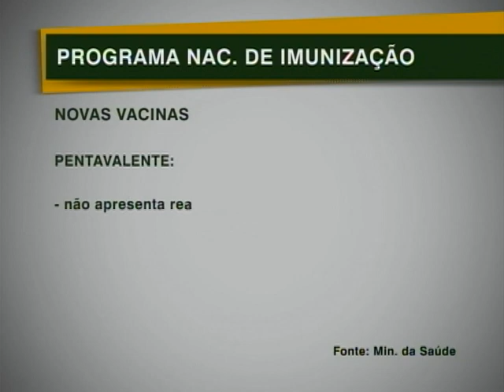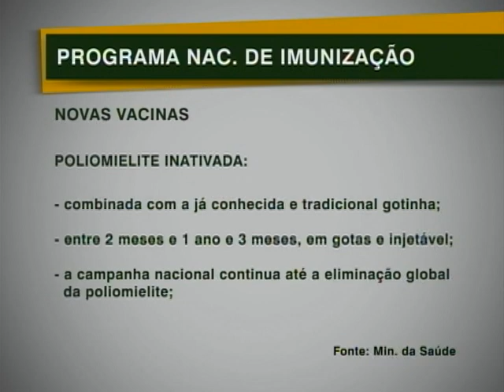Duas novas vacinas passam a fazer parte do calendário de vacinação infantil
NBR Notícias - 18.01.12: Duas novas vacinas vão ser incluídas no calendário básico de vacinação infantil, que passa a valer a partir do segundo semestre deste ano. O anúncio foi feito nesta quarta-feira (18/01), pelo Ministério da Saúde. Nos próximos 4 anos o Brasil vai passar a produzir, em laboratórios nacionais, a vacina que imuniza contra cinco doenças já combatidas na vacina pentavalente, e contra a poliomielite e a meningite C. De acordo com o Ministério da Saúde, 96% das 13 vacinas que são disponibilizadas no Sistema Único de Saúde já são produzidas em território nacional.